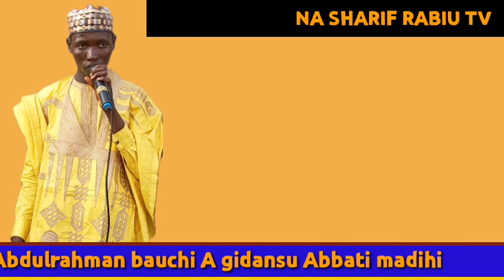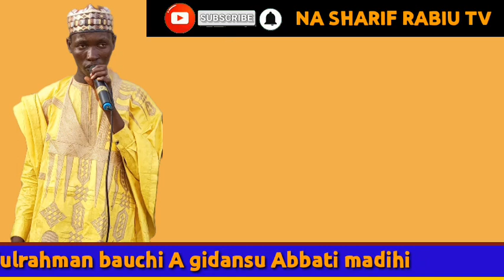majalasin Abdulrahman bauchi wanda ya Gabatar A kofar Gidansu Abbati madihi